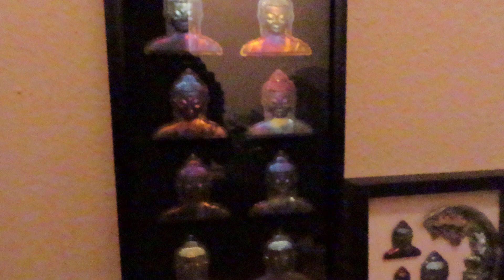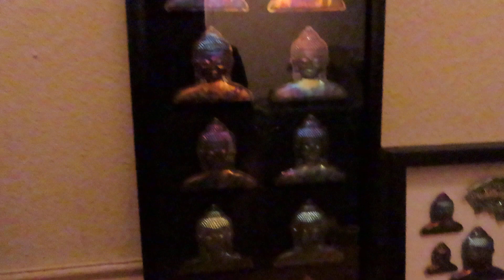It doesn't take an oil tycoon to Hunt Brothers Bismuth. An everyday millionaire will do.